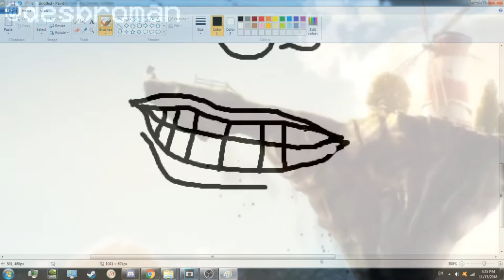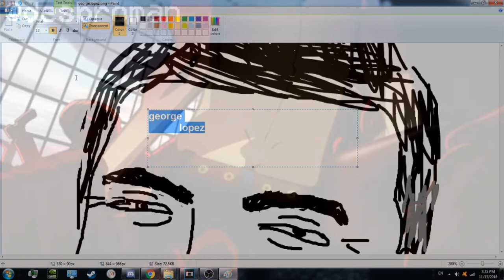George Lopez Speedpaint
please dont close my account vevo